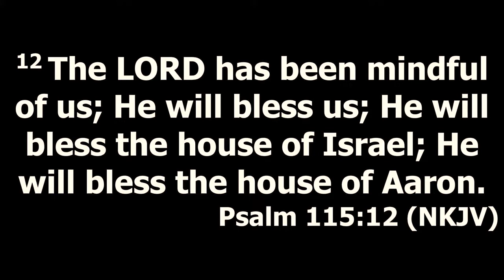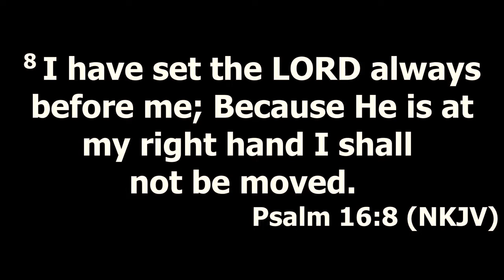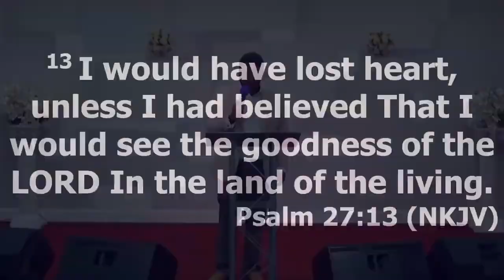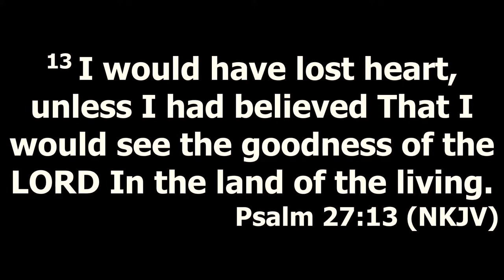Positioning Your Faith//Pastor Morakinyo Olumodimu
Join Pastor Moraks as he encourages us with God's word in this difficult and unusual turmoil upon the face of the earth. Our faith is anchored in Christ and its critical to seeing us through this unprecedented times of the COVID-19 Season. Be Blessed